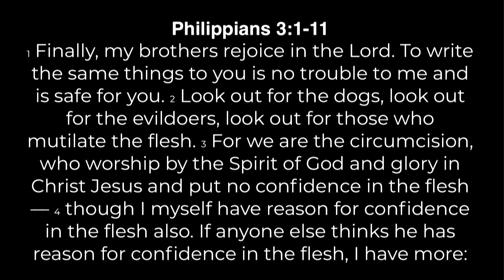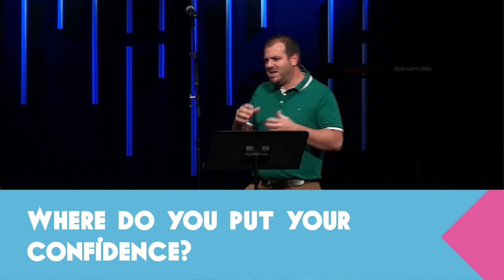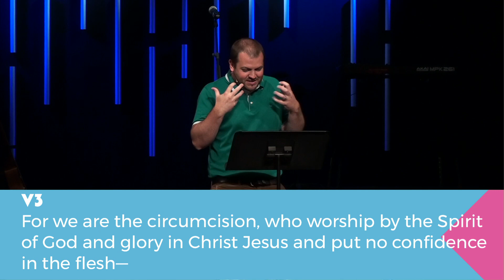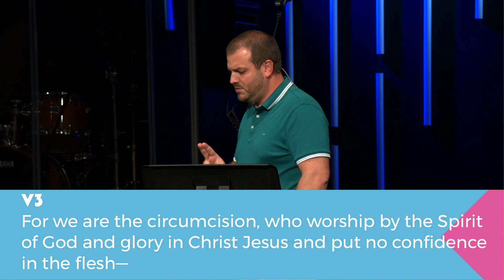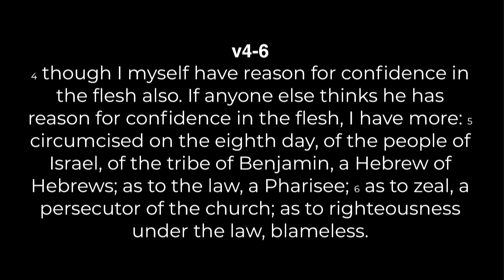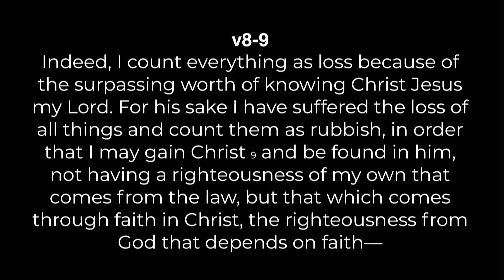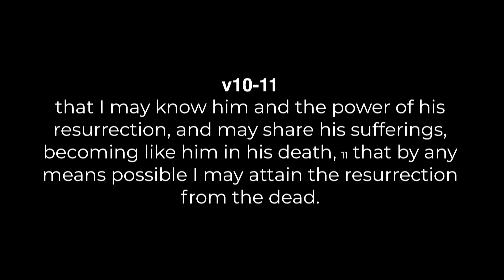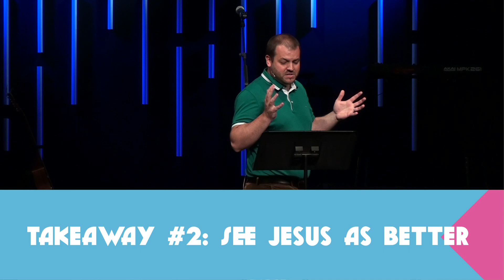Where Do You Put Your Confidence?